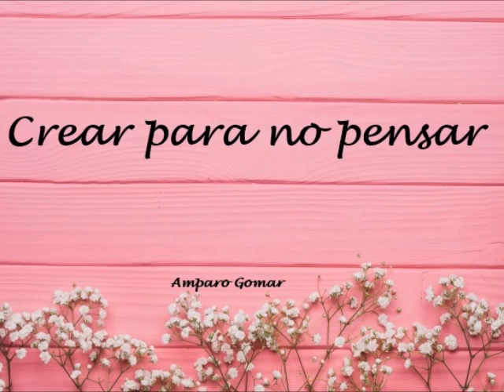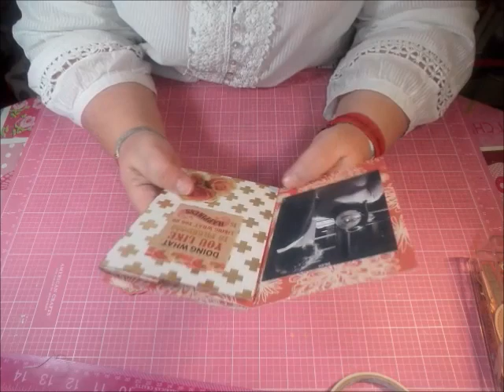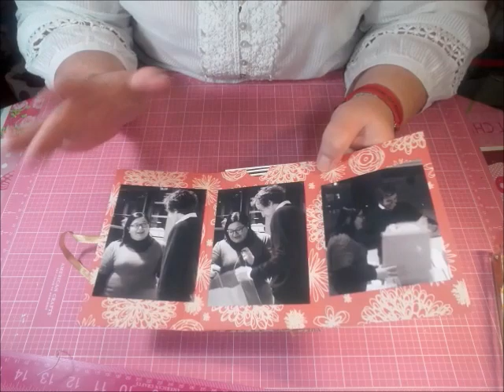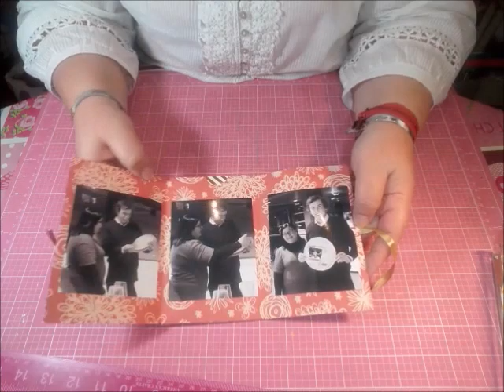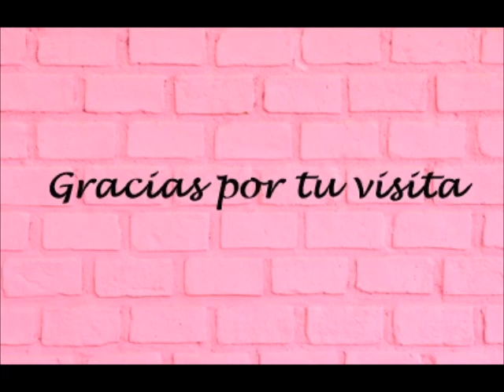Tutorial Mini álbum con una sola hoja de Scrap #2 6 x 4 pulgadas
Hoy os traigo un tutorial para hacer un mini álbum con una sola hoja de scrap.